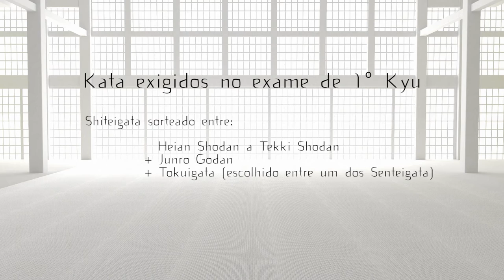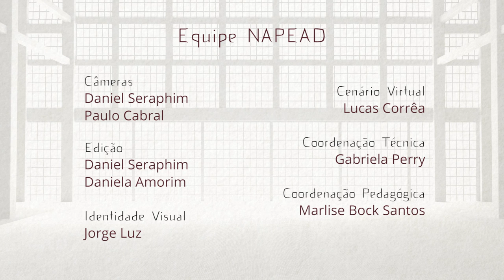Exame de Graduação - Karate Shotokan - 1º Kyu